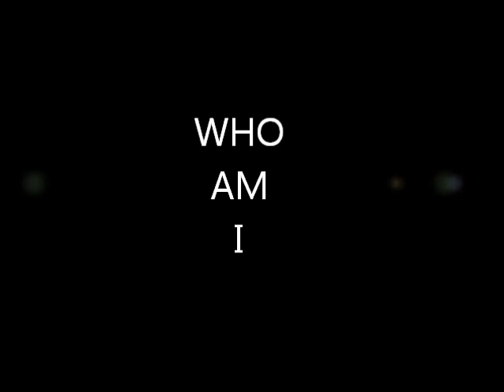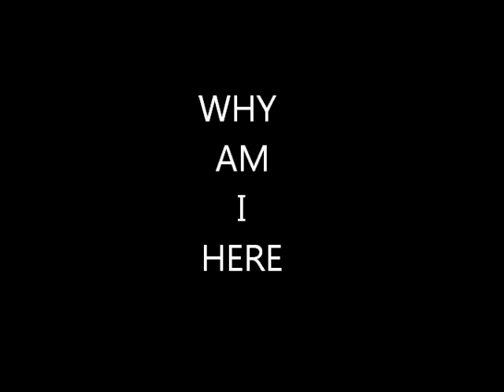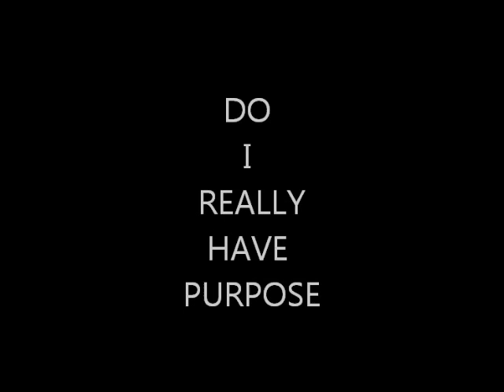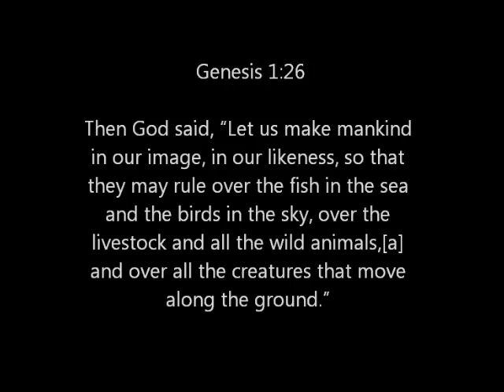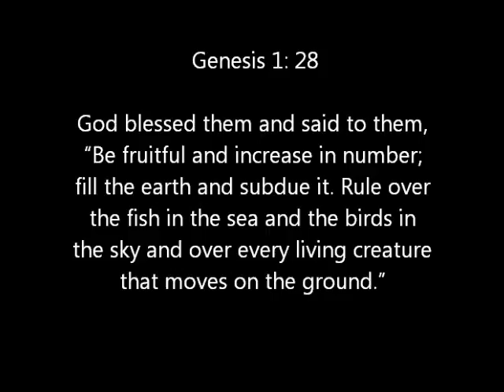EXPOSING THE REAL ME CONFERENCE 2011 PROMO_1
EXPOSING THE REAL ME CONFERENCE 2011